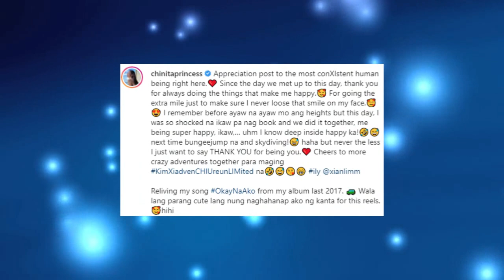KIM CHIU BINUKO ang REAKSYON ni XIAN LIM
Kim Chiu appreciation post para sa boyfriend na si Xian Lim. Kim, Aliw na aliw sa naging reaksyon ni Xian sa kanilang travel adventure.